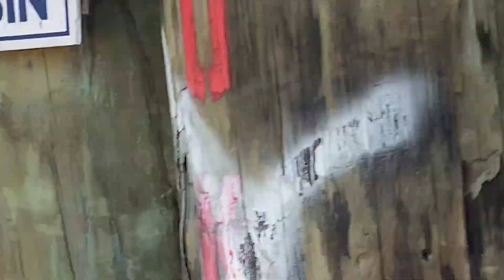Family Vacation Day 2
Our whole family us on vacation!